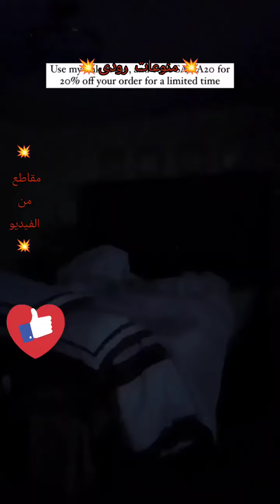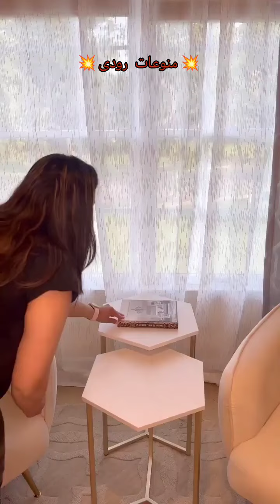سيدة موهبتها فاقت كل الحدود💥🌹